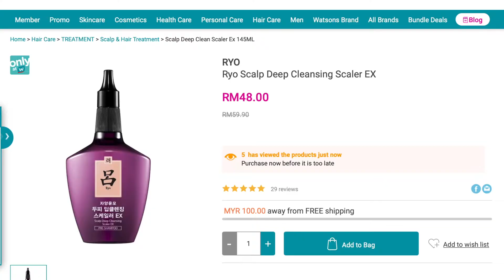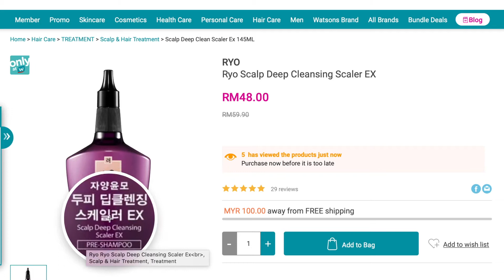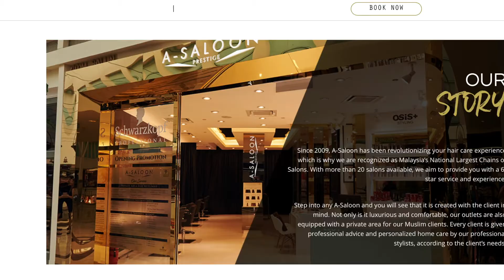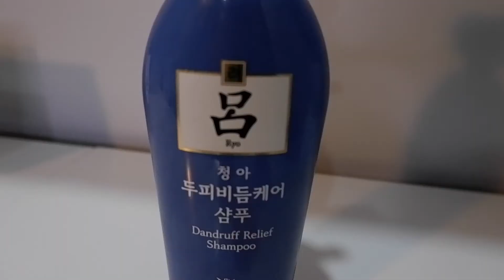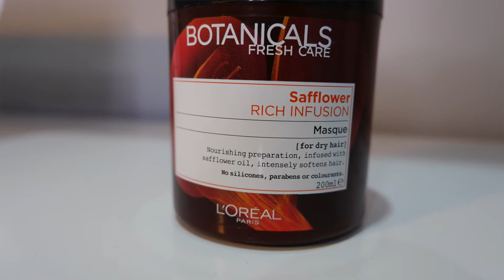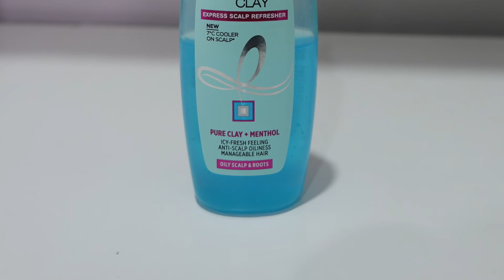Produk Penjagaan Rambut Saya Pakai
Produk-produk yang saya guna beserta harga:
1. Ryo Scalp Deep Cleansing Scaler EX -RM 48
2. KLEAF SCALP PURIFYING EXFOLIATOR -RM32.90
3. Ryo Dandruff Relief (400ml) [Shampoo / Conditioner] -RM51-RM52
4. Ryo Hair Loss Care Treatment - RM32.40
5. L'Oreal Paris Smooth Ritual / Strength / Radiance Masque 200ml (Botanical Series)(Hair treatment / mask) - RM18-RM20
6. ELSEVE Extraordinary Clay Scalp Treatment 100ml (hair toner) - RM19.32
7. mise en scene Perfect Coco Water Hair Serum - RM 55-RM60